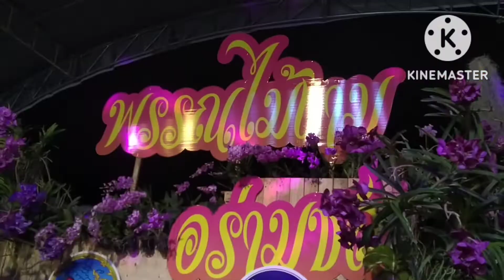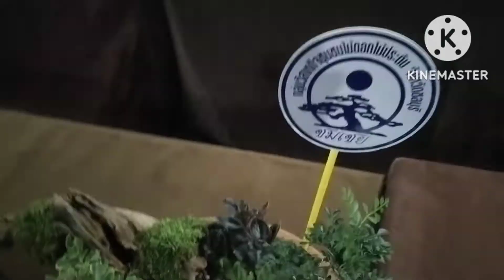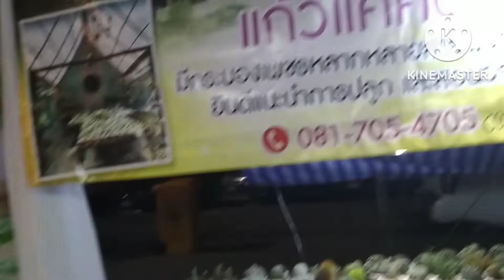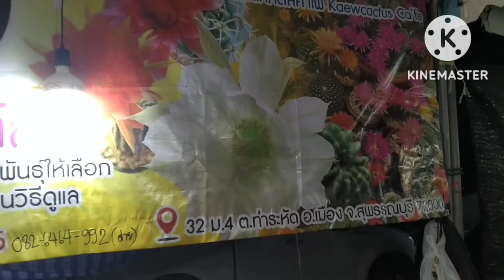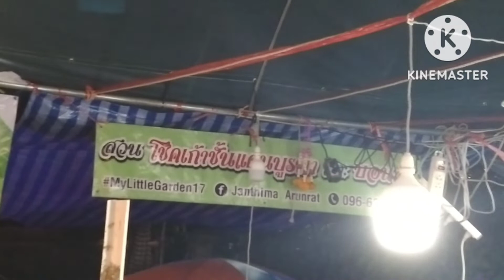Ep.111❗ลุงพาเที่ยวงาน"พรรณไม้งามอร่ามชล"จ.ชลบุรีป้านาพาทำchannel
✅คลิปนี้ลุงและป้าพาเที่ยวงานในจังหวัดชลบุรีองค์การบริหารส่วนจังหวัดชลบุรีจัดขึ้นภายใต้ชื่องานว่า"พรรณไม้งามอร่ามชล"พาทุกคนมาดูความสวยงามของดอกไม้นานาชนิดและบอลสีที่กำลังฮิตอยู่ตอนนี้ไปดูในคลิปเลยนะคะ👍💞🙏

youtube ช่องนี้ทำเพื่อความรู้เกี่ยวกับ เสริมความงาม อาหาร การท่องเที่ยวธรรมชาติและการดดูแลต้นไม้ ปลูกต้นไม้ บอนสี ไม้ด่างและอื่นๆ
เพื่อไม่ให้พลาดคลิปต่อไปของ ช่อง"ป้านาพาทำ channel"ให้ป้านาด้วยนะคะ👏💞💞💞